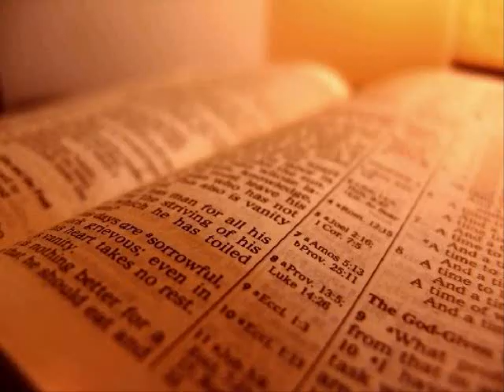The Holy Bible - 2 Corinthians Chapter 6 (KJV)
2 Corinthians Chapter 6

 1 We then, as workers together with him, beseech you also that ye receive not the grace of God in vain.

 2 (For he saith, I have heard thee in a time accepted, and in the day of salvation have I succoured thee: behold, now is the accepted time; behold, now is the day of salvation.)

 3 Giving no offence in any thing, that the ministry be not blamed:

 4 But in all things approving ourselves as the ministers of God, in much patience, in afflictions, in necessities, in distresses,

 5 In stripes, in imprisonments, in tumults, in labours, in watchings, in fastings;

 6 By pureness, by knowledge, by long suffering, by kindness, by the Holy Ghost, by love unfeigned,

 7 By the word of truth, by the power of God, by the armour of righteousness on the right hand and on the left,

 8 By honour and dishonour, by evil report and good report: as deceivers, and yet true;

 9 As unknown, and yet well known; as dying, and, behold, we live; as chastened, and not killed;

 10 As sorrowful, yet alway rejoicing; as poor, yet making many rich; as having nothing, and yet possessing all things.

 11 O ye Corinthians, our mouth is open unto you, our heart is enlarged.

 12 Ye are not straitened in us, but ye are straitened in your own bowels.

 13 Now for a recompence in the same, (I speak as unto my children,) be ye also enlarged.

 14 Be ye not unequally yoked together with unbelievers: for what fellowship hath righteousness with unrighteousness? and what communion hath light with darkness?

 15 And what concord hath Christ with Belial? or what part hath he that believeth with an infidel?

 16 And what agreement hath the temple of God with idols? for ye are the temple of the living God; as God hath said, I will dwell in them, and walk in them; and I will be their God, and they shall be my people.

 17 Wherefore come out from among them, and be ye separate, saith the Lord, and touch not the unclean thing; and I will receive you.

 18 And will be a Father unto you, and ye shall be my sons and daughters, saith the Lord Almighty.